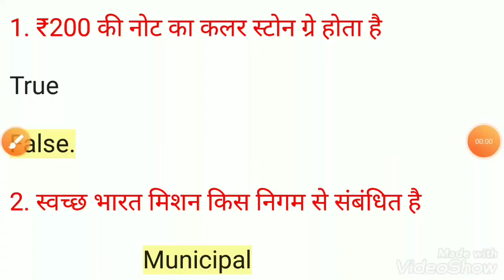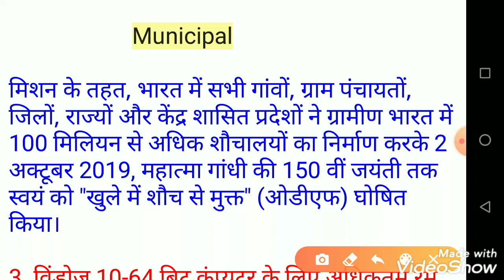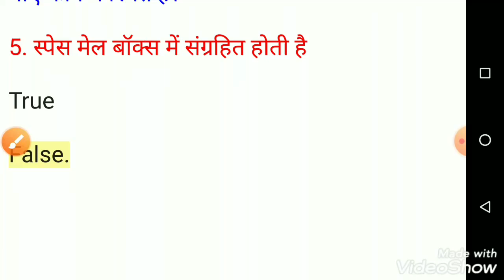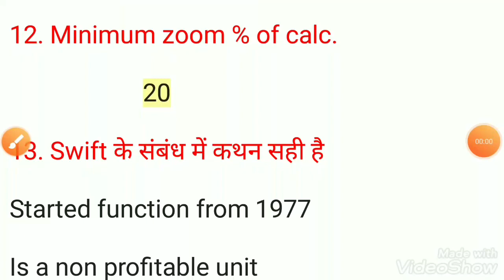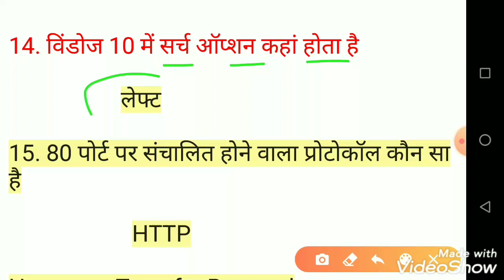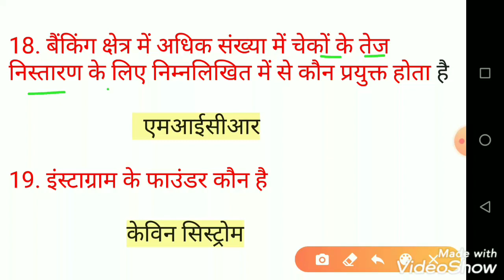Important questions asked in 8 February CCC exam. CCC FEB 2021 || CCC Exam Questions Study 24 Hours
February 08 CCC Exam Questions | CCC Exam February 2021 | CCC Exam Preparation | CCC Question Paper